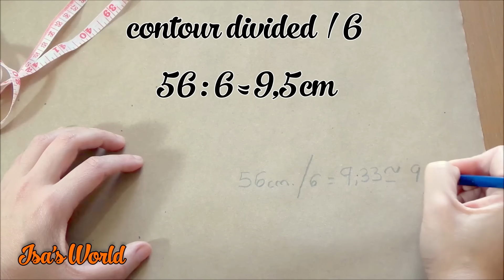How to make a cloche hat with felt diy vintage hat - Isa ❤️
in this video I show you, step by step, a tutorial to make a hat, a retro hat  decorated with felt flowers.

This craft is easy and inexpensive, you can make a hat for you or them as crafts to sell or give away.

Felt is a very cheap material and little money can do many hats.

You only need felt, wire and hot glue.

If you want to send me a letter, drawing, photos etc ...

C.P: 45200 (Spain)
To Isa's World